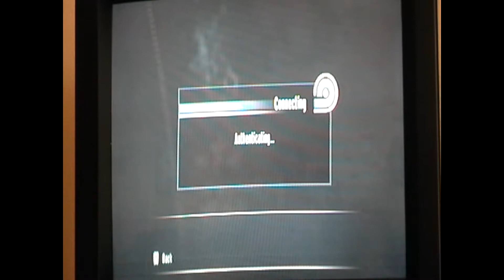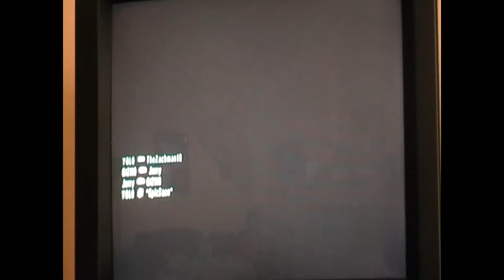Weekend Celebration #82 Part 6